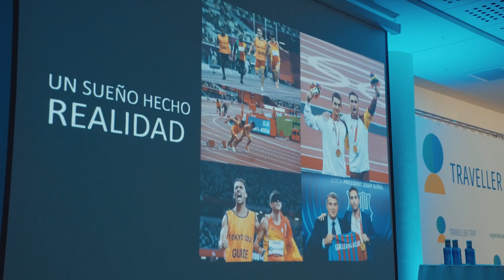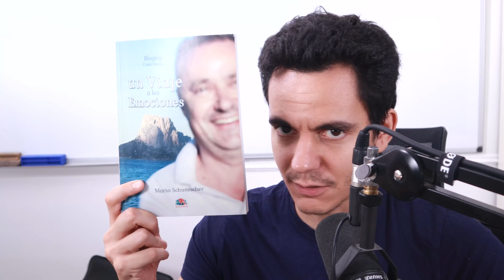La Sorprendente Forma en que los Blog Trips Pueden Hacer Famosa tu Marca | con Mario Schumacher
📝 DESCRIPCIÓN DEL EPISODIO

En este episodio hablamos sobre Mario Schumacher, experto en marketing experiencial, quien nos cuenta cómo los Blog Trips han revolucionado la forma en que las marcas logran un impacto masivo en redes sociales. Descubre estrategias clave que puedes aplicar en tu negocio para generar millones de impresiones y atraer a tu audiencia de forma innovadora.

00:00 Introducción a los blog trips y el marketing experiencial
02:03 El viaje de Mario: de corredor de seguros a especialista en marketing experiencial
05:08 El libro 'Viaje a las emociones': un manual para organizar blog trips
08:30 El papel de las empresas en los blog trips
11:31 El impacto de los blog trips en las redes sociales
14:38 La rentabilidad de los blog trips: planificación estratégica y trabajo constante
25:47 Organizando un blogtrip: contactando a empresas y prescriptores
30:15 La importancia de la colaboración público-privada en la organización de eventos
33:07 El poder del agradecimiento y el trabajo duro para alcanzar los sueños
42:21 Viviendo y transmitiendo experiencias a través del blog y las redes sociales
44:40 Desafío de una entrevista en un próximo episodio
46:21 Ídolos y vivir la vida con suerte
47:48 La inspiración de la ponencia de Guille
49:49 La búsqueda del sentido de la vida
57:12 Momentos que definen la vida
01:02:31 Próximo invitado: Lasse

🌐 REFERENCIAS DEL EPISODIO

Consigue su libro "Viaje a las Emociones" en Amazon

🎁 RECURSOS
⚫️ Recibe cada 7 días la mejor selección de noticias sobre las novedades que afectan a Autónomos y Empresas:

💻 EN BUSCA DEL FUEGO
En la consultora y escuela de negocios online En Busca del Fuego, formamos en crecimiento personal y negocios desde una perspectiva global: empresa, marketing, tecnología, mentalidad, emprendimiento y espiritualidad. Tanto si tu objetivo es emprender, escalar un negocio o simplemente crecer como persona, este es tu hogar.

Con nuestra membresía Ignition, tendrás acceso a formaciones exclusivas, herramientas de análisis y apoyo personalizado en marketing digital, desarrollo empresarial, y mucho más.